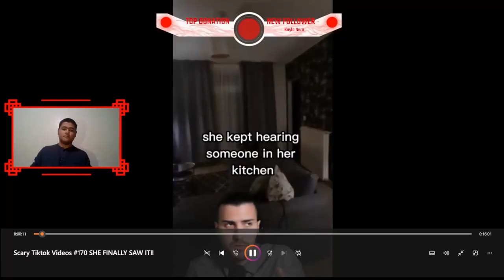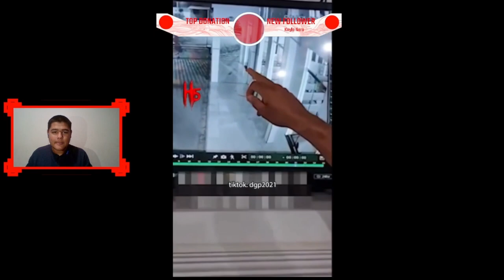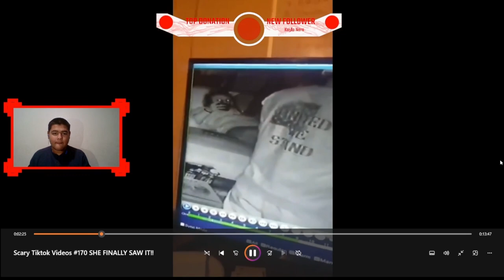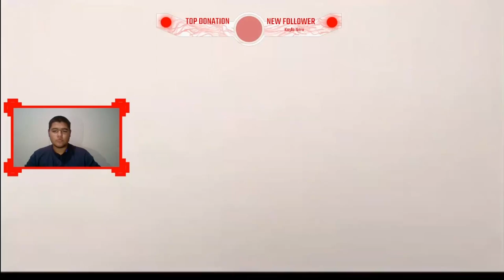Reacting to Scary TikTok Videos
(Tiktok Horror Clips)